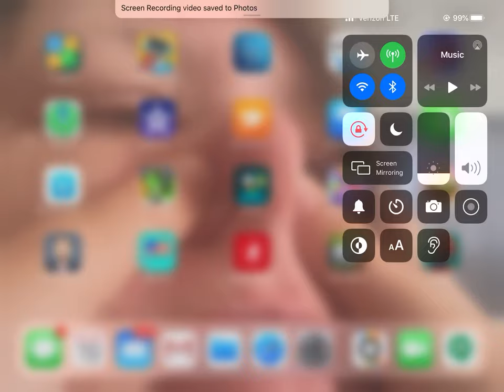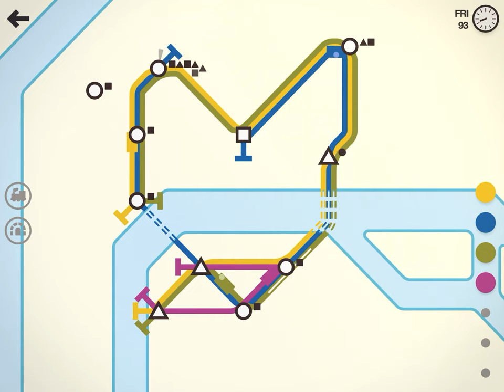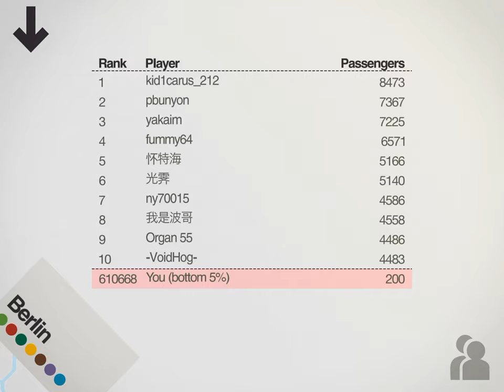Playing Mini Metro (No Commentary)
I finally got the recording screen thing working. In this video I will be playing mini metro.